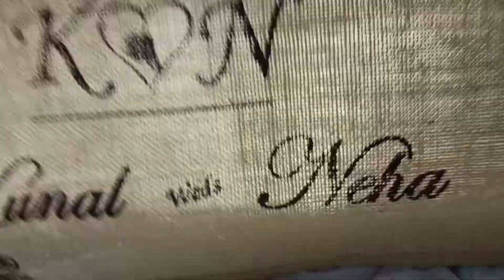Sweet and salty box#shorts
Sweet and salty box